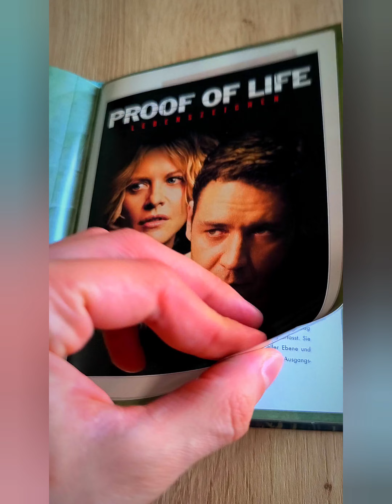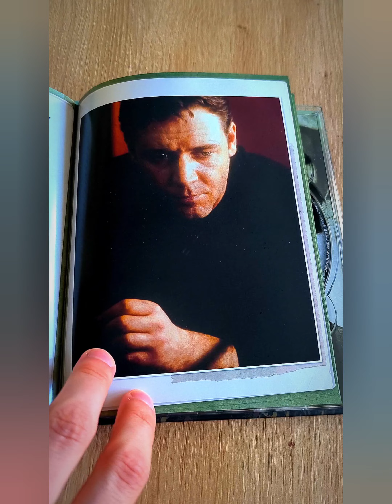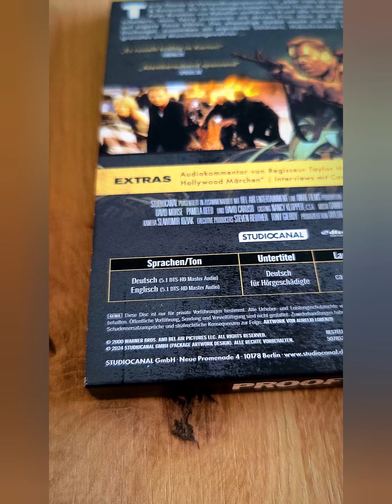Proof of Life (2000) Limited Blu-ray Mediabook Unboxing Review | Movie | Action | Thriller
THINGS DON'T HAPPEN FOR A REASON
Film:
Titel: Proof of Life
Von: Taylor Hackford
Land: USA
Release: 2000
Länge: 136 Min
Genre: Thriller
Letterboxd Rating: 2,9/5
Terry Thorne ist Verhandlungsspezialist für Entführung und Lösegeld. Als in Tecala der Staudamm-Ingenieur Peter Bowman von Guerilleros entführt wird, erhält er von Bowmans Firma den Auftrag, mit den Kidnappern zu verhandeln. Als jedoch alle Verhandlungen scheitern, muss er die Situation mit dessen Frau Alice auf eigene Faust angehen.
Kritik:
Viel Action aber steckt was dahinter? Es ist weder die beste Performance von Meg Ryan, noch von Russell Crowe, aber dennoch leisten beide passable Arbeit. Die Action ist gut choreografiert und auch die Set Designs sind vernünftig gewählt, leider fehlt dem Film das gewisse Etwas, was die Story selbst angeht. Trotzdem der eher stumpfsinnigen Abfolge von Ereignissen, kann man sich den Film gut ansehen, 25 Minuten weniger hätten es aber auch getan. Eine 3/5 gibt's hier.
Mediabook:
Nun gibt's den Film in Deutschland erstmals in HD restauriert. Dazu gibt's eine außerordentlich hochwertig verarbeitete Mediabook Verpackung. Leider ist es nur ein Ein-Disk-Set. Allerdings kann sich das Bonusmaterial mit einem 32-seitigen Booklet, Dokumentation, Kommentaren, usw. sehen lassen. Limitiert ist das gute Stück auf 1.500 Einheiten und kommt mit einem abnehmbaren Pappschuber, der die extra Infos hält. Das Design ist in einer Art Comic-Stil gehalten, das sieht ziemlich gut aus. Eine 3,5/5 gibt's hier.
Das Mediabook ist seit dem 06.06. bei StudioCanal verfügbar!